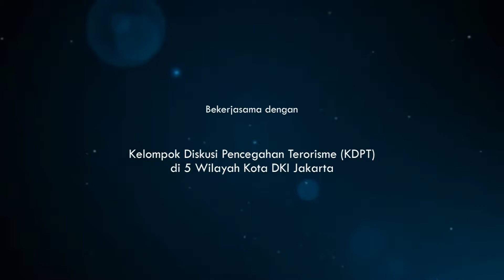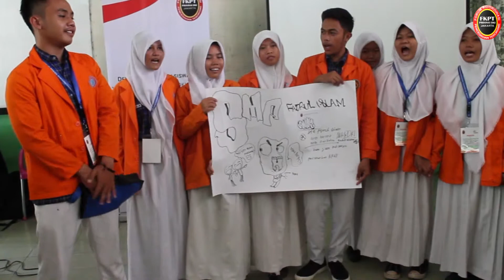SMA FAJRUL ISLAM Jakarta Barat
Deradikalisasi Bagi Siswa/i  SMA/Sederajat  Se-Jakarta
Kegiatan Ini Memecahkan Rekor Muri, Sosialisasi Ke Sekolah Terbanyak di
Indonesia 180 Sekolah SMA/Sederajat di DKI Jakarta